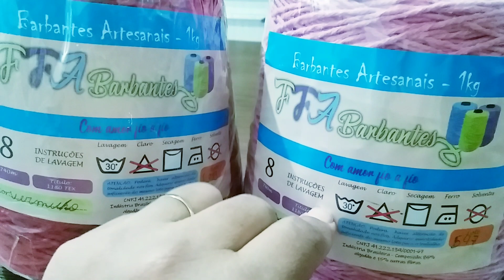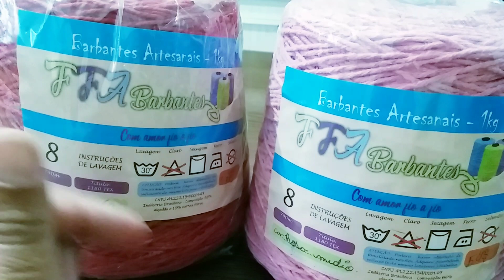🎀Minha produção de 2 dias ❤ jogos de banheiro Minnie 🎀 vem ver 🧚‍♀️ tem vídeo aula aqui no canal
tapete da pia 60 centímetros de diâmetro
tapete pé do vaso 60 centímetros de diâmetro
tampa do vaso 60 centímetros de diâmetro na cor rosa
na cor vermelho a tampa do vaso ficou com 56 centímetros de diâmetro